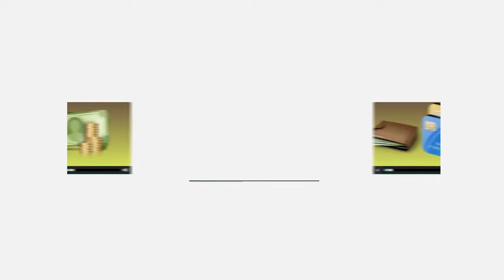Atbaq Online - infographic video (Clavia Media Production)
This is an explainer video that we created for Atbaq Online, an online food order website, which gives you the possibility of choosing your favorite meals and food and you can pay online, or cash.
This website has many services for clients including offering special discount for each new client.